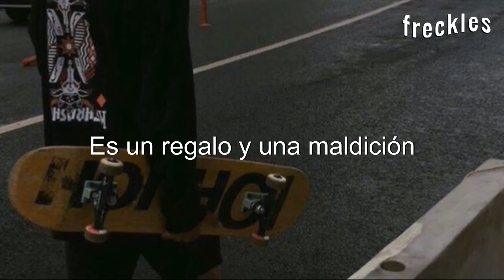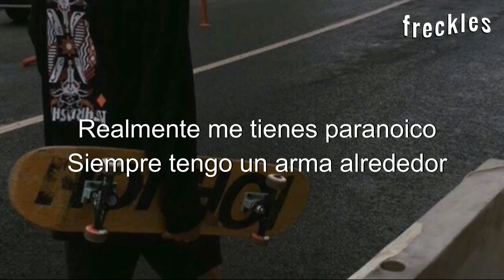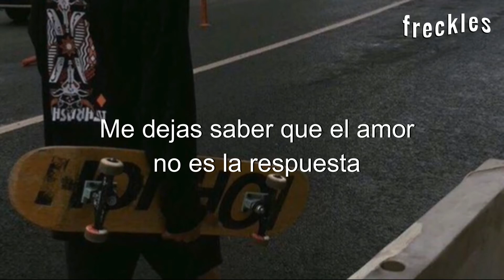Juice WRLD - Robbery (Sub. Español)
Volvemos con Juice WRLD ♡